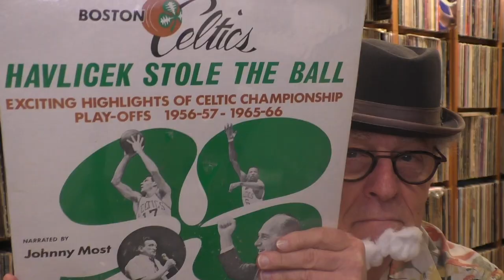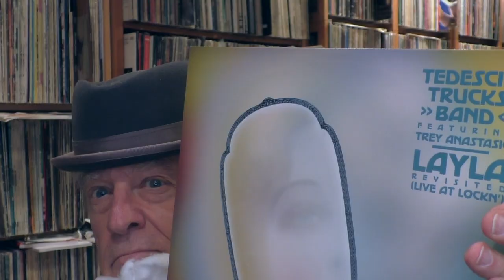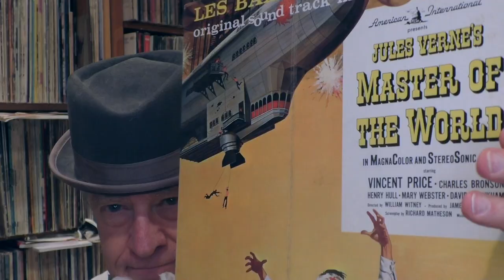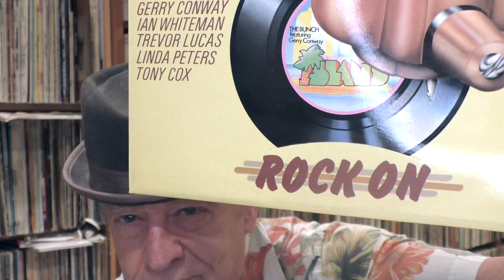Tracking Angle Interviews Record Holderupper Dizzy!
Dizzy is the Internet's and YouTube's most prolific record holderupper. He recently paid a short visit to the TrackingAngle studios and we video'd him in action holding up records. Don't miss this rare opportunity to watch Dizzy in action!